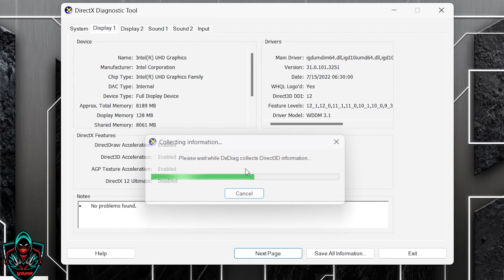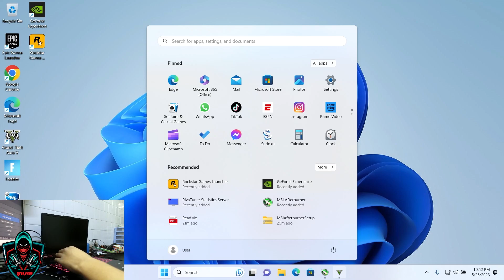GTA V TUF Gaming F15 FX506HF i5 11400H RTX 2050 4 GB Ram 16 GB 144 Hz How many FPS ?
MODEL          : Asus TUF Gaming F15 FX506HF-HN014W
CPU                : Intel core i5 11400H(11gen)
GPU                : RTX 2050 4 GB DDR6
RAM                : 16 GB 3200MHz DDR4
SSD                 : 512 GB NVMe
PANEL            : 15.6" FHD IPS 144Hz

Test Game
GTA V